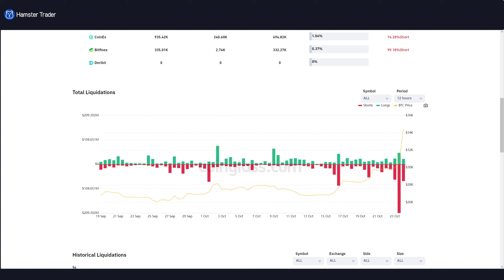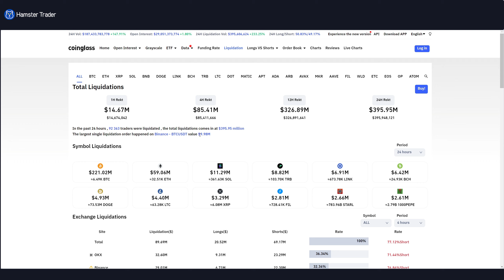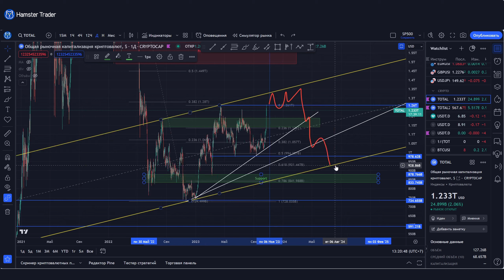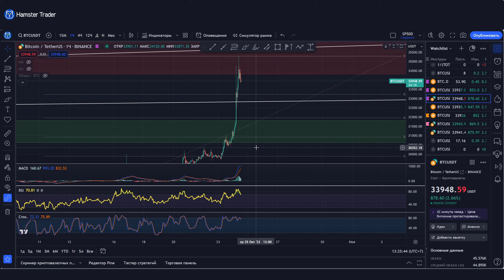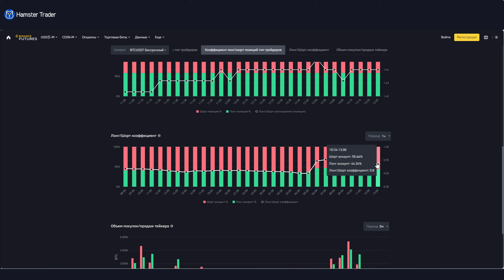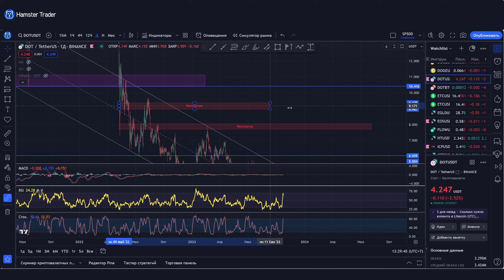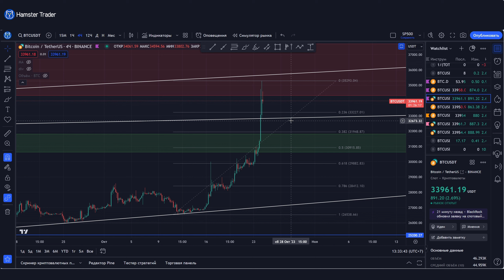БИТКОИН – ликвиднули шортов на $400 миллионов! Какой план по BTC дальше?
Обзор криптовалютного рынка на 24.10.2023. Обзор BTC, TOTAL, TOTAL2, USDt. Вариант развития событий дальше и как можно торговать.

✅ Bybit (до $30,000 бонусов на первое пополнение!)

Обучение трейдинга с нуля. Полный курс видеоуроков для начинающих трейдеров и инвесторов на криптовалютном рынке - Bitcoin. Все видео уроки доступны абсолютно бесплатно, только просьба поддержите видео лайком и репостом! Полный курс подойдет для новичка.
Технический анализ, риск менеджмент на Бинанс и мани менеджмент, торговая система и принципы инвестирования в криптовалютный рынок – Биткоин (BTC) и альткоины, включая Эфириум (ETH). Как правильно формировать криптовалютный портфель.